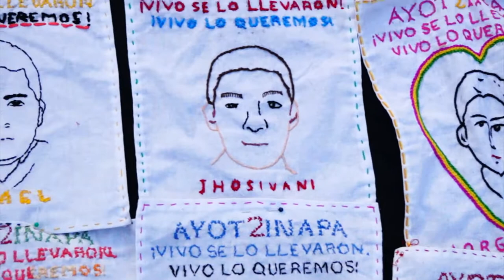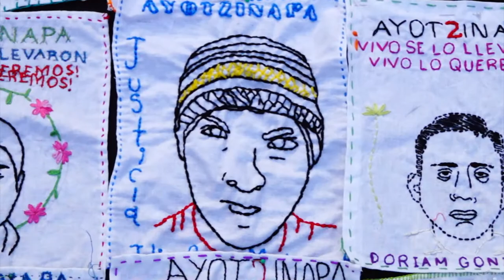29 Jornada Global por Ayotzinapa.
Ni verdad  ni justicia  a 29 meses de la desaparición de los 43 Estudiantes Normalistas de Ayotzinapa .